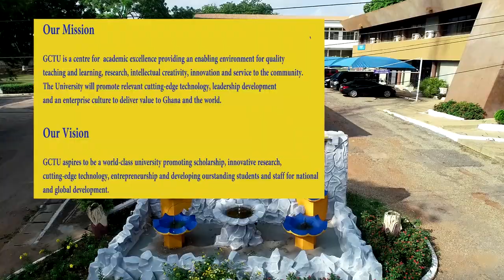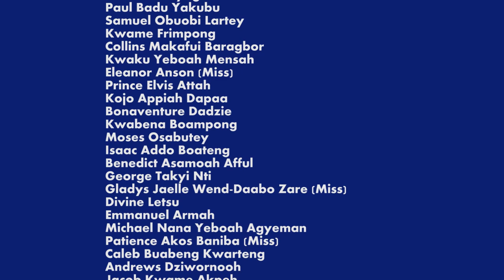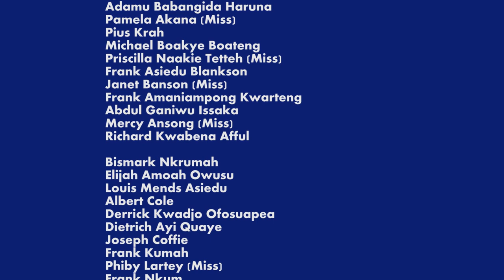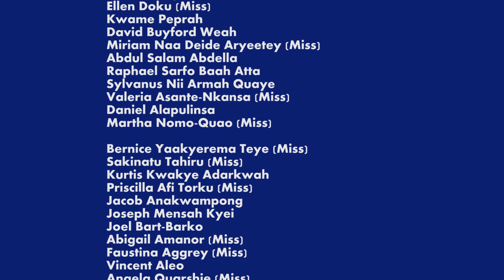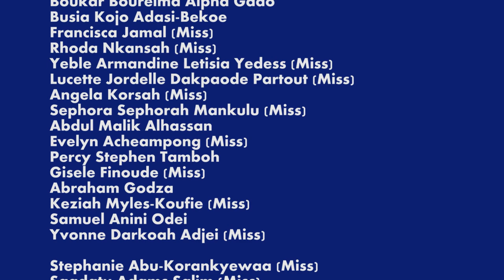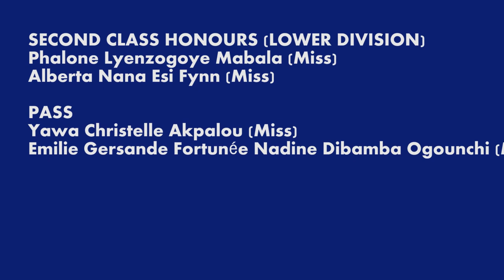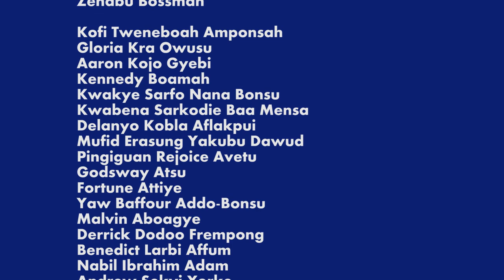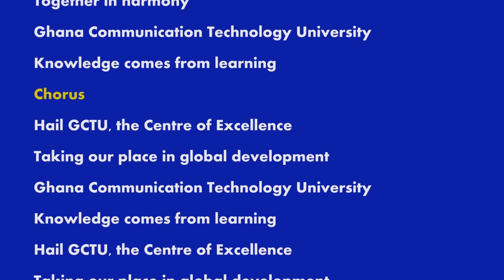27th Graduation Ceremony(Undergraduate)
The Undergraduate session for GCTU's 27th Congregation.